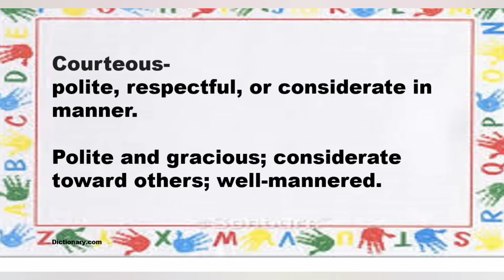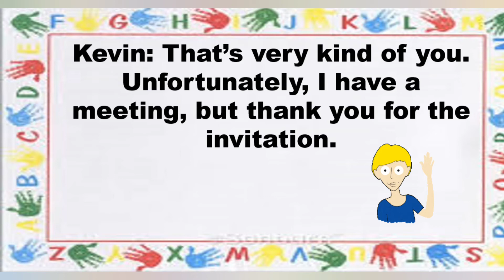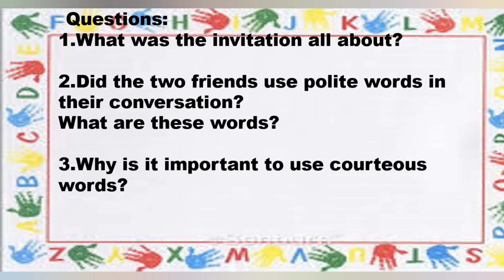Short stories / A Dinner Invitation ( conversation)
ReadingPractice PracticeComprehensionSkills Short stories / A Dinner Invitation
 simple Power Point - Raining Reading Materials - Short Story- Raining Reading Materials

# short stories
# education

Short story-  Raining Reading Materials

If you have any questions, or kung may mali akong nasabi ( if I said something wrong) or explain, dont hesitste, just send your concern in my Email ,just click the word "about" and view email address, maapreciate ko po iyon :-) (  I appreciate that ) (you can also get ideas for my activities here, if you want lang)

Reference of stories indicate in the modules.
Our modules are private property of school.

Music background credit:
 Search free music background with no copyright

Editor: Youcut.com

Reading Materials, Raining, (relaxing sound), biking (feelingbikers)

rotonifranz

God bless